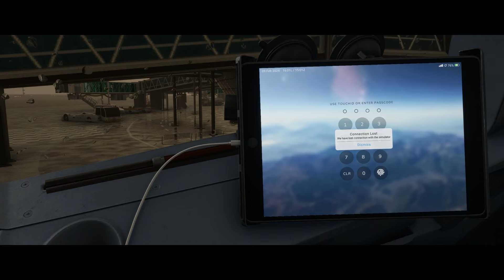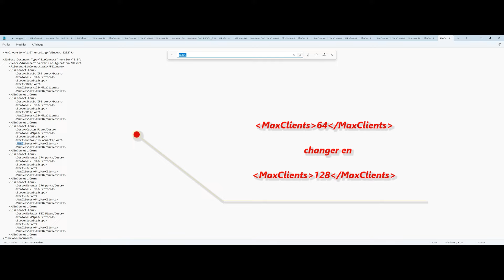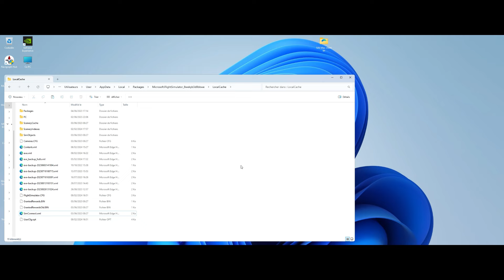Correctif bug synchronisation App FENIX.EXE perte connexions